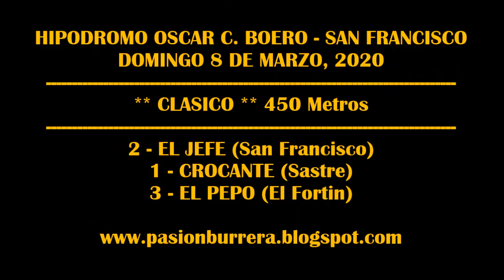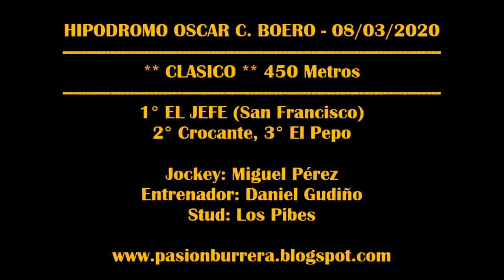EL JEFE, San Francisco (08-03-2020)